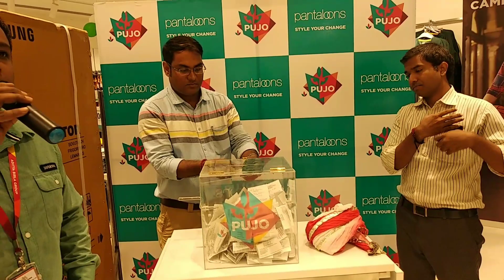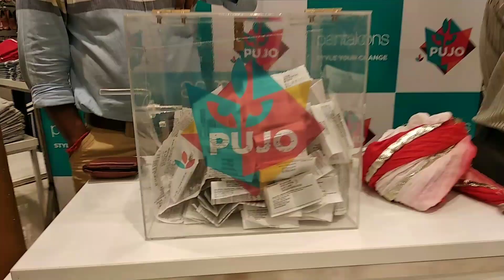PANTALOONS LUCKY DRAW AT ASANSOL SENTRUM MALL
Lucky Draw held on 20 sep 2019 at Asansol Sentrum Mall with the inauguration of Opening the lucky draw box By Mr NILU BORAL GM of Sentrum Mall
The
Winner is selected
The name is
Mr Pradip